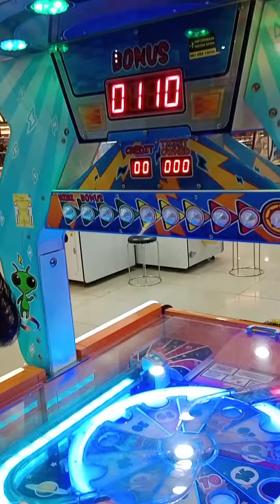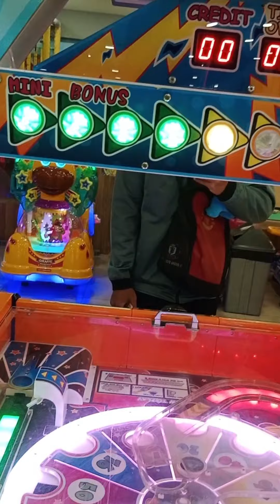CARA MENDAPATKAN TIKET BANYAK DI GAMEZONE UFO GALAXY | TUTORIAL PLAY GAME TIMEZONE | JACKPOT BANYAK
Terima kasih yang sudah menonton videoku. Jangan lupa tonton video lainnya yang ada di channelku ya !!!

Dan dapatkan update video terbaru di channel ini.

Semoga kalian sehat selalu, Aammiinn
Dimudahkan rezekinya, Aammiinn
Dilancarkan segala urusannya, Aammiinn

jejak mis channel,
vlog day,
shorts,
vlog,
timezone indonesia,
timezone terbesar di indonesia,
timezone grand indonesia,
time zone jackpot indonesia,
main game di mall,
cara main game di mall,
main game di mall dapat tiket banyak,
ani nurhayani main game di mall,